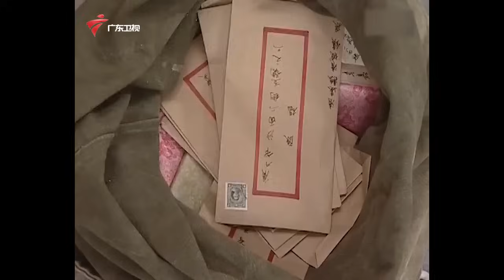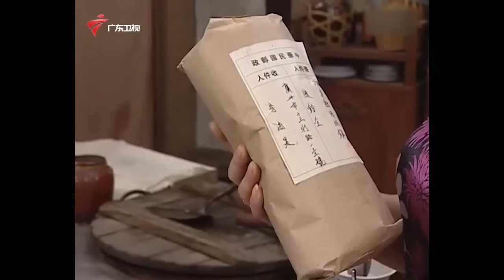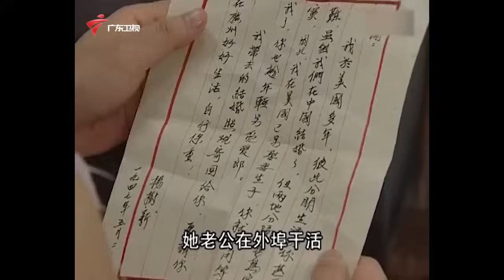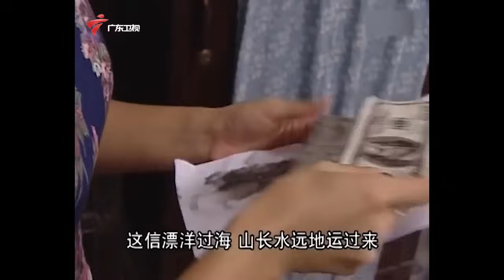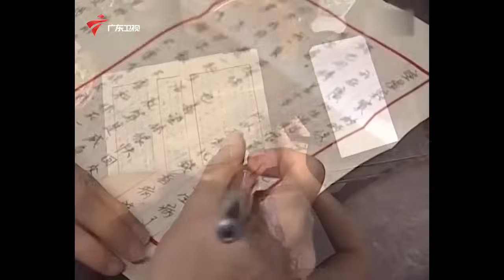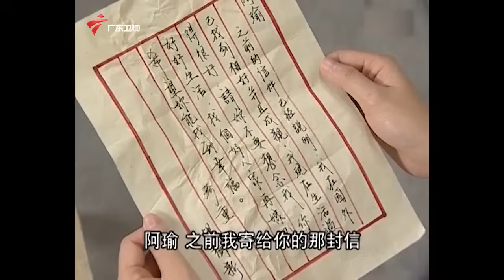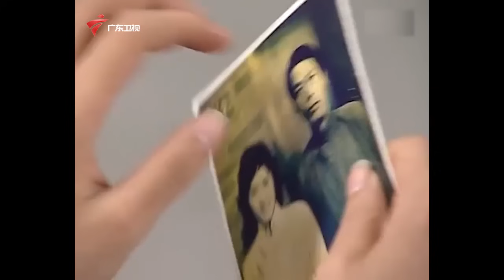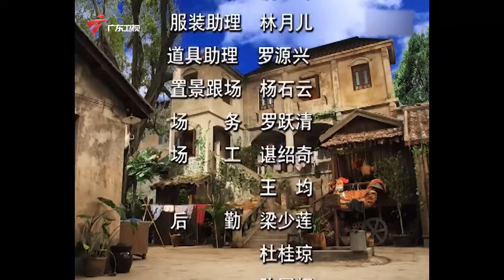【精编加长版】七十二家房客 第8季 第35集 邮差